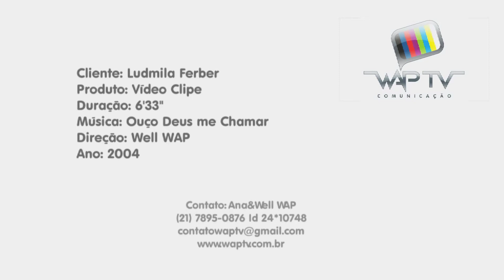Ludmila Ferber | Ouço Deus me chamar | CLIP OFICIAL HD.mov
Ludmila Ferber | Ouço Deus me chamar | CLIP OFICIAL HD